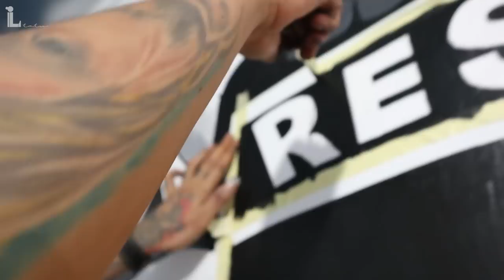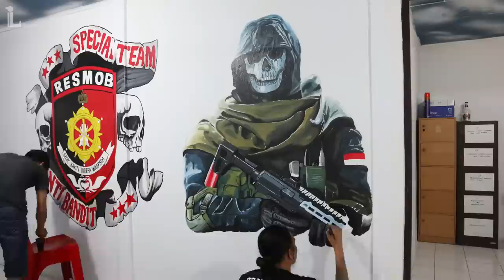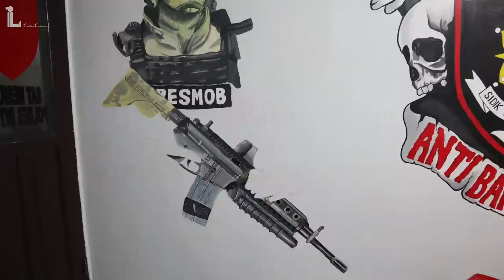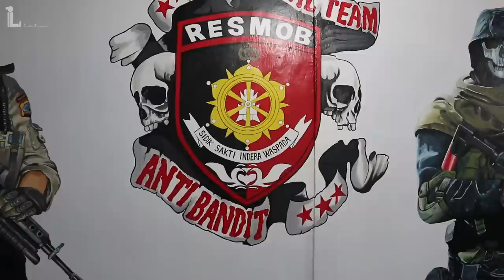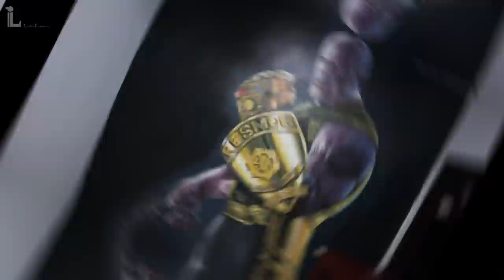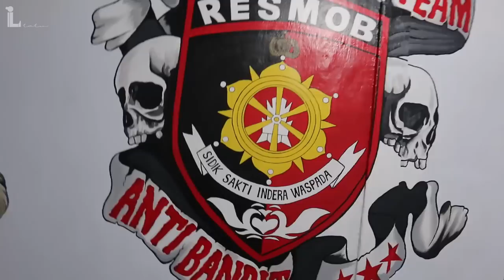SENI LUKIS TEMBOK DI POLRES BITUNG "KANTOR RESMOB" ║ TIMELAPSE MURAL ART POLICE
Hallo semuanya..
setelah lumayan lama saya belum upload Video baru karena ada kesibukan lain, akhirnya kali ini saya bisa membagikan lagi karya saya.
di sini saya bikin mural lagi atau lukisan tembok di Polres Bitung (Sulawesi Utara) lebih tepat nya di kantor RESMOB.

Nah, di sini saya seperti biasanya paling suka dengan gambar2 yang jarang atau tidak banyak di buat orang lain. dan kebetulan bapak2 polisi di sini sangat berjiwa muda/Milenial, Maka jadilah karya ini. hehehe

Karya atau Lukisan gabungan antara POLISI dengan COD game, PUBG game, bahkan sampai ke Avanger end Game.. Pokoknya keren banget deh..

Yang mau liat foto2 karya saya langsung aja ke profil Ig saya !

Oh iya, kalau jadi saya akan balik lagi di sini (POLRES) dengan karya yang pasti lain lagi dan lebih seru lagi.. di tunggu yahhh

Selamat menonton, dan semoga teman2 semua bisa terhibur